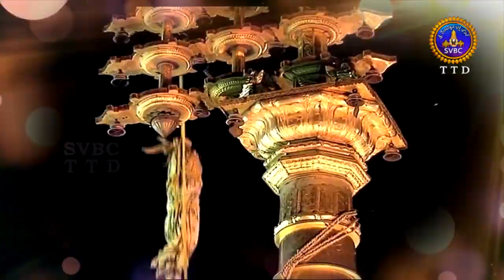Dwaja Avarohanam | Today Promo | 08-10-19 | SVBC TTD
సంపూర్ణ శుభ ఫలితాలను ఈ దర్శనం చేసుకొని పొందండి |  Dwaja Avarohanam